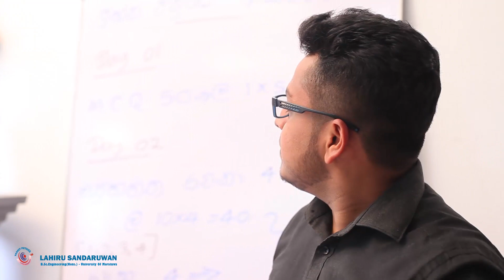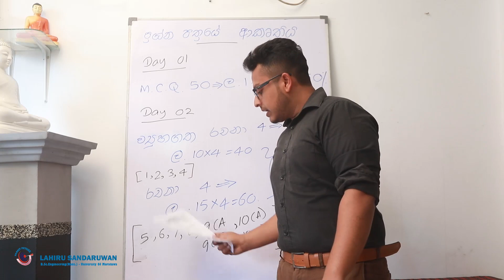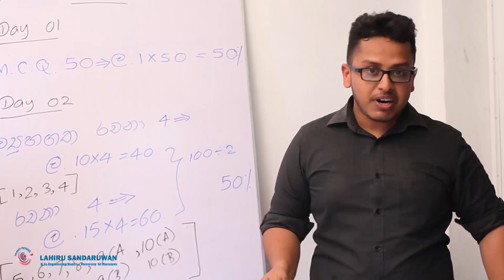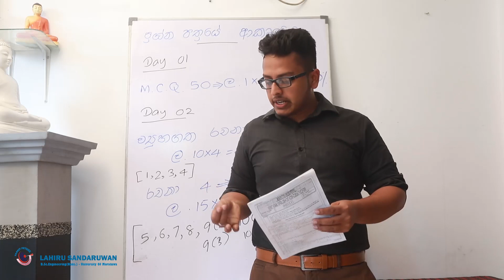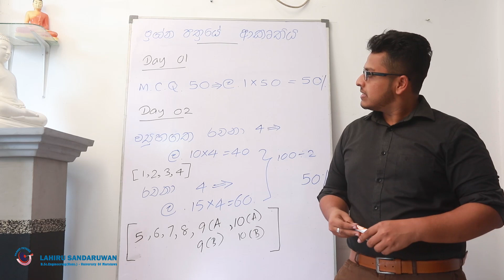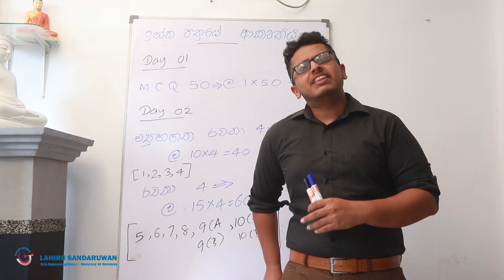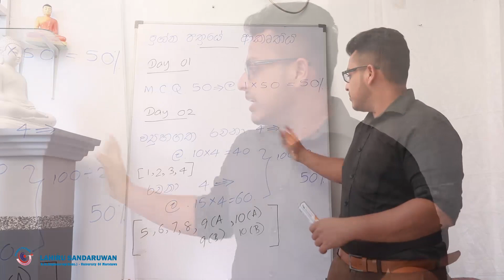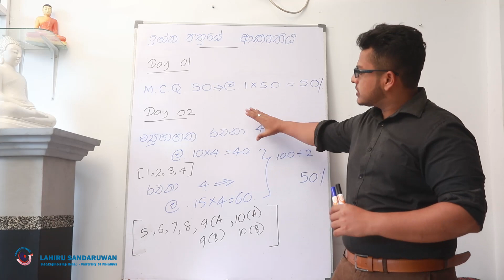AL Physics - Introduction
උසස් පෙල භෞතික විද්‍යාව පසුගිය විභාග ප්‍රශ්න පත්‍ර වලට අදාලව 1980 සිට මෙි දක්වා වු සියලු බහුවරණ,ව්‍යුහගත රචනා හා රචනා ප්‍රශ්න සියල්ල වර්ගිකරණය කර සාකච්ඡා කිරිම පිලිබද ඉදිරි විඩි⁣යෝ මාලාව ගැන දැනුවත් කිරිම හා බහුවරණ ප්‍රශ්ණ පත්‍රයට පිළිතුරැ සපයන ආකාරය පැහැදිලි කිරිම